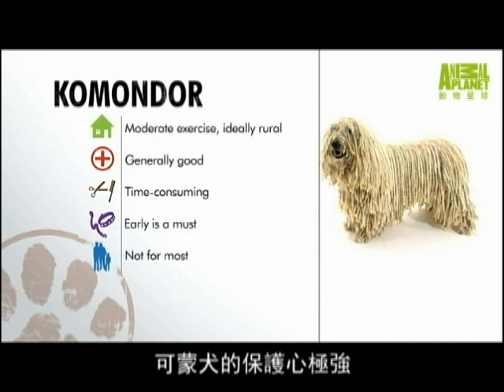狗狗101---可蒙犬